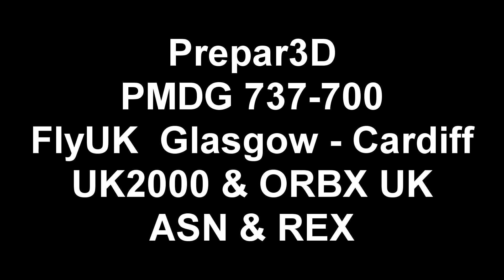Prepar3D / PMDG 737-700 / Glasgow - Cardiff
A FlyUK flight between Glasgow and Cardiff using the PMDG 737-700. Estonia migration tool used to install the aircraft. Only my second flight in the NGX so still getting to grips with the systems.